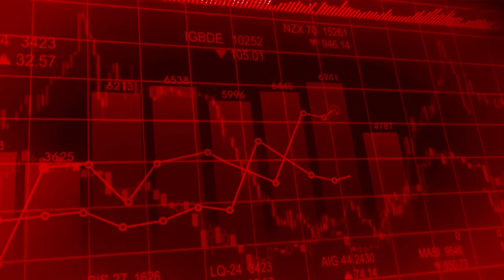BITCOIN tornerà a SCENDERE?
BITCOIN tornerà a SCENDERE? Perché non parlo mai di questa possibilità!

SOCIALS